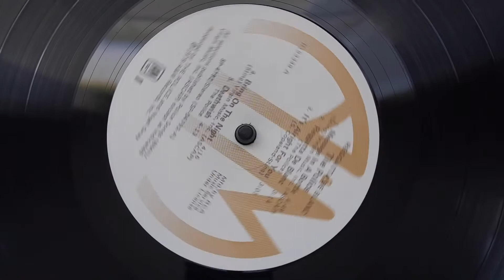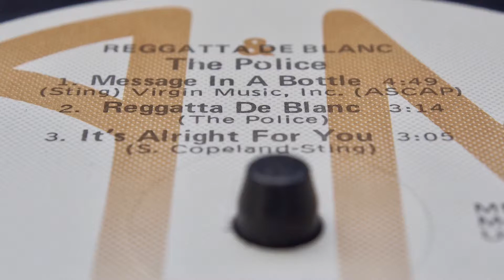The Police - Reggatta de Blanc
Audio Chain: Rega Planar 3; Audio Technica VM540ML Phono Cartridge; Parasound 2100 Preamplifier